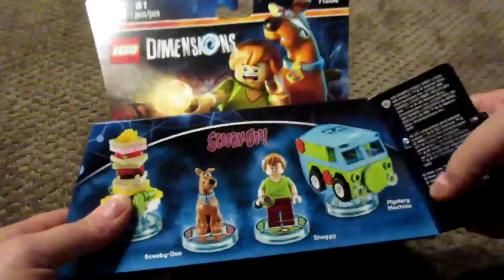LEGO DIMENSIONS UNBOXING AND BUILDING OF SCOOBY-DOO TEAM SCOOBY-DOO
Unboxing and building of Scooby-Doo. I know I am bad at it and slow at the building part. I will get better at it the more I do it. I have more of the Lego Dimensions characters to unbox. And will be posting them soon. Let me know what ones you want to see next? And I might do them next.
Vine:@MeganNicholeI
Some people know by now that you can get the instructions by visiting the Lego Dimensions website.